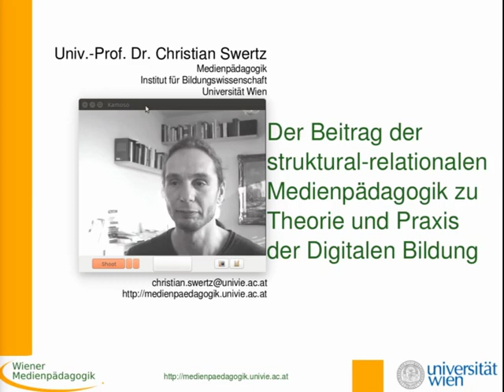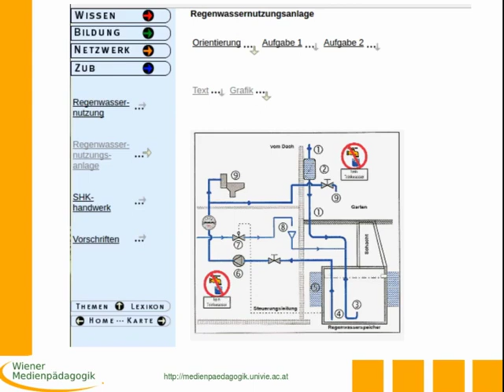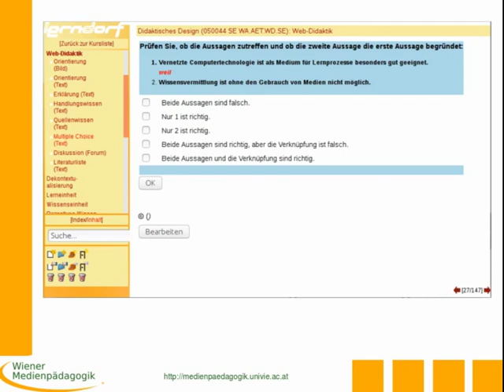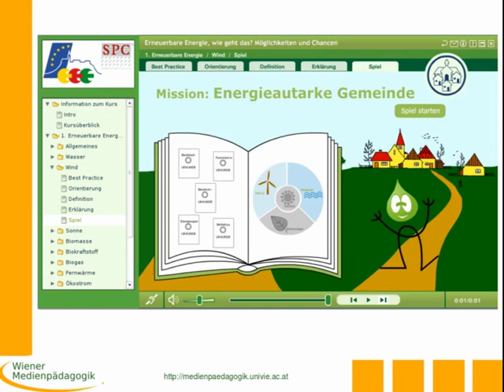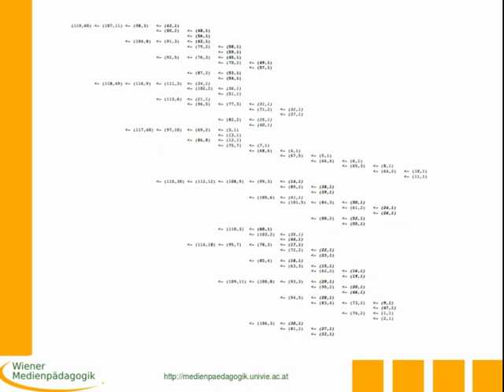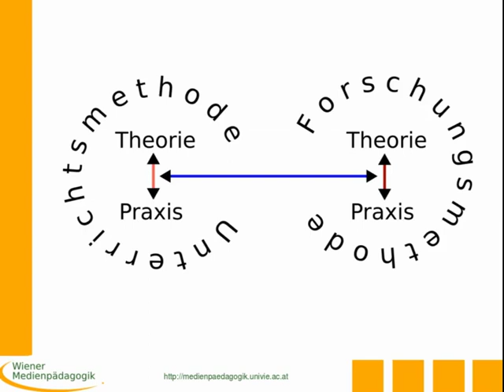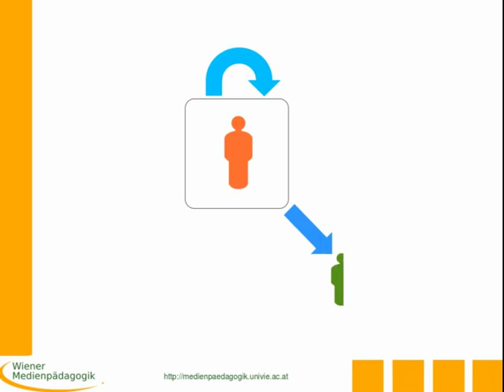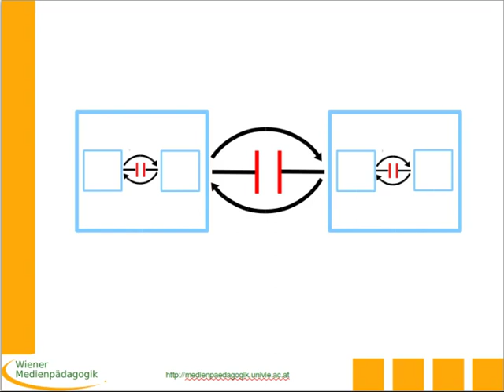2017 03 Swertz RelationaleMedienpaedagogik